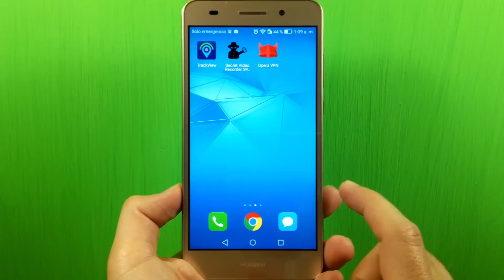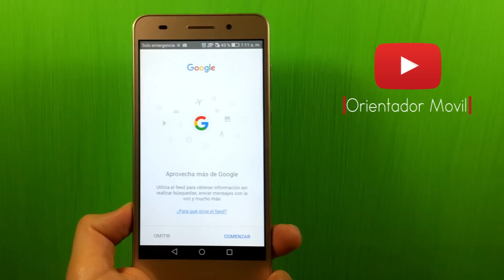HUAWEI Y6 II ✔️Captura De Pantalla O Screenshot FÁCIL HD📲OrientadorMovil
Buenas vibra para todos, las malas energías depositarlas en otro vídeo! Saludos!!!